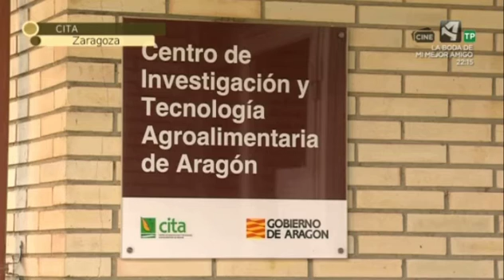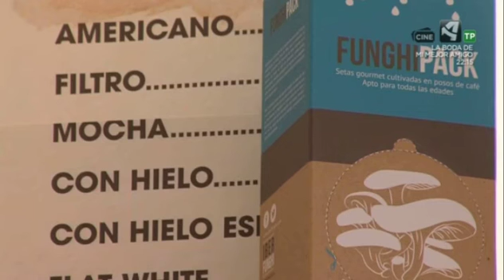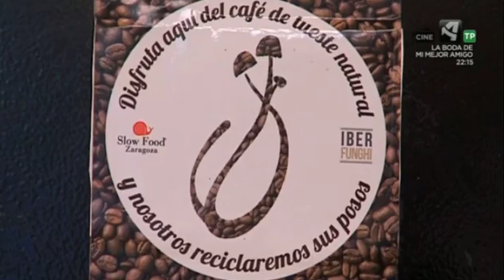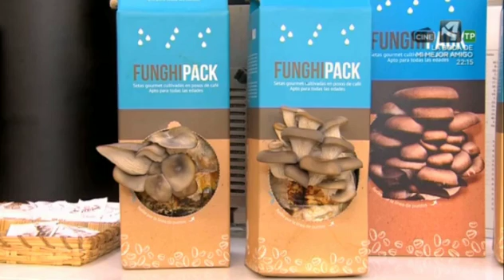Iberfunghi, empresa asesorada por el CITA, en el programa Tempero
La empresa Iberfunghi, asesorada por la Unidad de Recursos Forestales del CITA gracias al Programa de Emprendimiento Agroalimentario de Aragón, participa en el monográfico sobre setas del programa Tempero de Aragón TV del pasado 14 de noviembre.